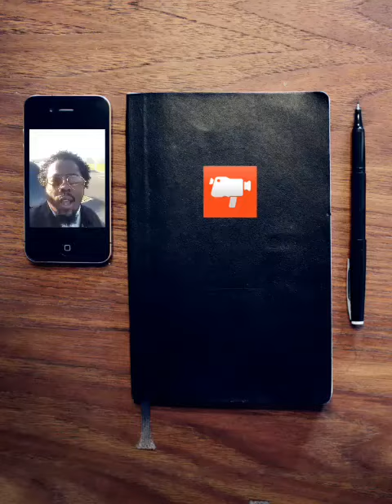RonJacob WORD of the DAY😝😝😝